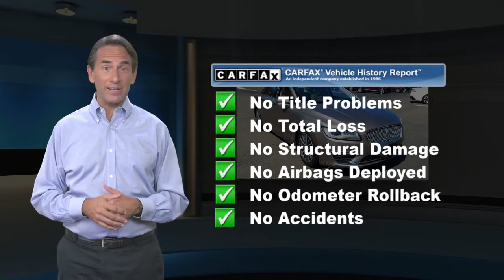Certified 2018 Lincoln MKZ Select, Woodbridge , CT 3599A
You'll love the style, safety and security when you're driving this Certified 2018 Lincoln MKZ! Navigation System, Heated Front Seats, Heated Mirrors, Rear View Camera, Rear Sensors, Dual Zone Climate Control, Power Moonroof..Priced below KBB Fair Purchase Price! CARFAX One-Owner. Clean CARFAX.Certified. Lincoln Details:* Limited Warranty: 72 Month/100,000 Mile (whichever comes first) from original in-service date* 200 Point Inspection* Transferable Warranty* Vehicle History* Includes Car Rental and Trip Interruption Reimbursement* Roadside Assistance* Warranty Deductible: $100MOCHA FROST 2018 Lincoln MKZ Select AWD 4D Sedan 6-Speed Automatic with Select-Shift 2.0L I4 20/28 City/Highway MPGCrest Lincoln has been recognized as a President's Award Winning dealership for 11 years, most recently in 2018, symbolizing an unprecedented level of customer satisfaction. Your purchase experience will be effortless and enjoyable!At Crest Lincoln, each of our Certified Sales Consultants will strive to make your purchase experience seamless. We will make every attempt to introduce you to the car of your dreams! Visit our showroom today. We are conveniently located at 185 Amity Road, Woodbridge, CT 06525. We would love to earn your business!

[RLVID:688:b0c7395783efaf59:526daacffeba6f13:1]